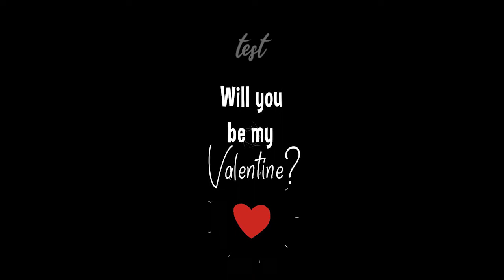Valentines day Animations Set to Mirror Booth / Photo Booth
Hi!
Do you need graphics to your events?
We have a lot of animations in several languages and templates!